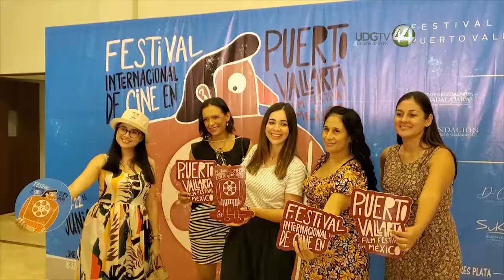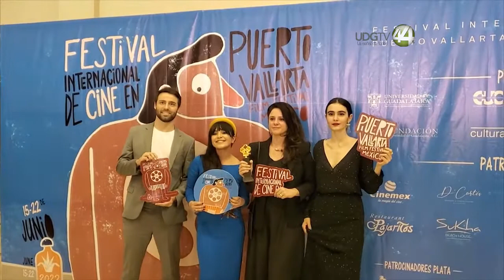Inicia la edición 22 del Festival de Cine en Puerto Vallarta con la proyección del filme Raquel 1:1